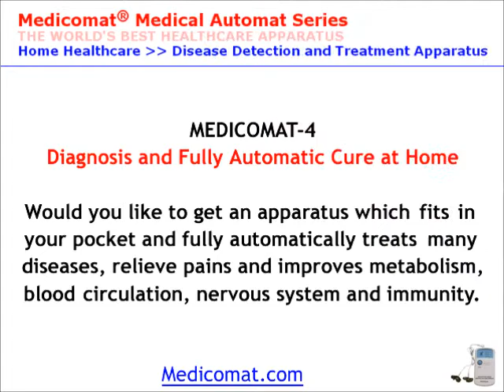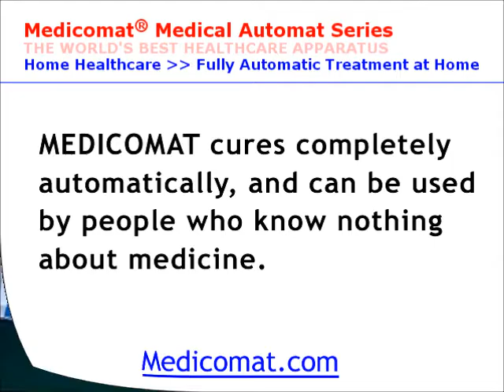Medicomat Health Home Medical Equipment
Medicomat Health Home Medical Equipment International distributors wanted for best medical equipment provider who supplies the highest quality and the most effective devices. It cures almost everything, and can be used by people who know nothing about medicine. Easy carrying and convenient, available to use at home or office.